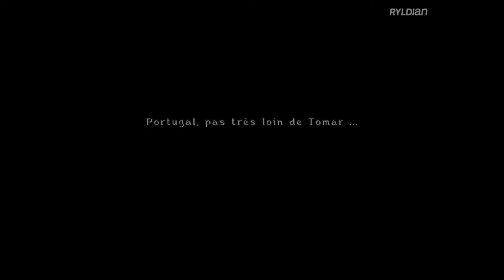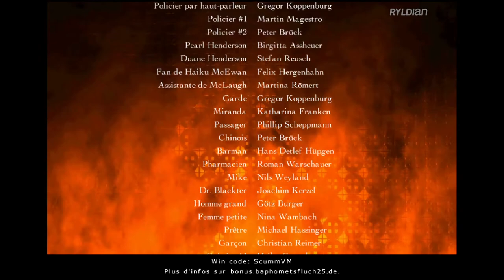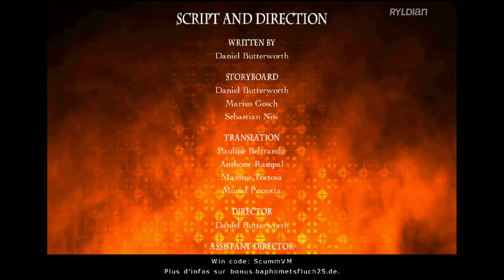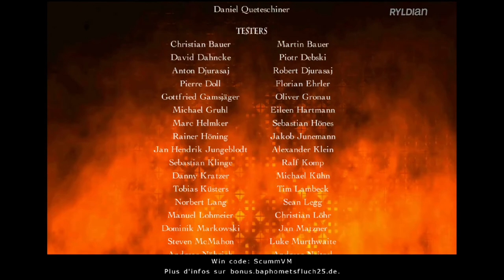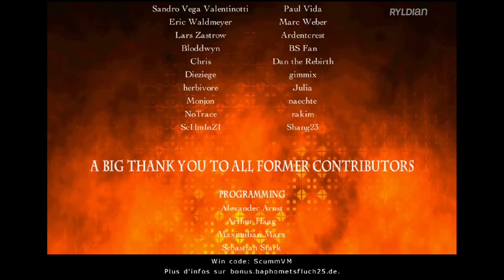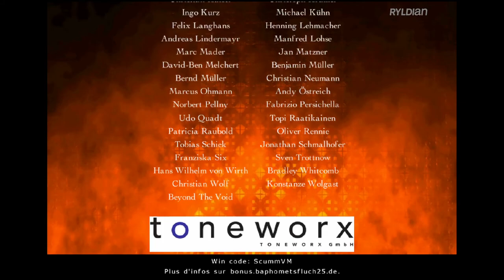Broken Sword 2.5 : Le retour des templiers / FR (PART 4/4)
Le fangame gratuit réalisé par le collectif MindFactory en 2008 des Chevaliers de Baphomet.
Il se nomme tout simplement : Broken Sword 2.5 (Les Chevaliers de Baphomet) : le retour des templiers.